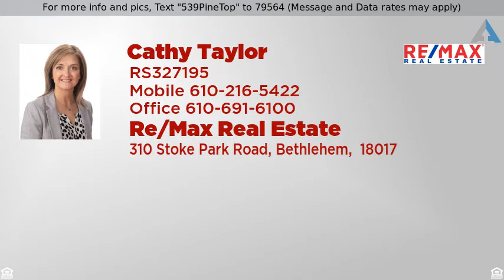Priced at $339,000 - 539 Pine Top Drive, Bethlehem, PA 18017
For more info and pics, Text "539PineTop" to 79564 (Message and Data rates may apply)
539 Pine Top Drive, Bethlehem

Nestled in the esteemed Pine Top area of Bethlehem is this mid-century split level gem. You will fall in love with the flow of this well-maintained home - perfect for entertaining indoors and out. Hardwood floors take you from the entry foyer to the spacious, light-filled main living room with wood-burning fireplace and 11ft picture window. A renovated kitchen with white cabinets, subway tile backsplash and granite counters allows you access to the 2-tiered covered deck with skylights. The upper deck has over 400 sq ft of space, with stairs leading to the lower covered area with another 325 sq ft. of entertaining space. Both overlook the park-like yard with mature trees. Back in the house, you'll find 4 bedrooms with 2 renovated full baths - one an en-suite to the master bedroom. Convenient 2nd floor laundry with additional hook-up in the basement. A lower level family with dramatic high ceilings and wood beams completed the living spaces. Make your private appointment today.